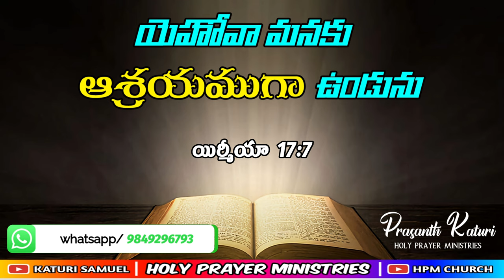Today's promise 24.08.2023 || KATURI SAMUEL